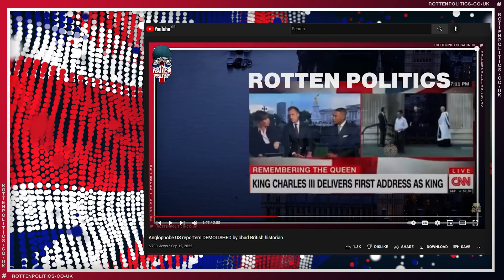Thomas Sowell DESTROYS The lame stream medias thirst for reparations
Lets put this reparations BS to bed